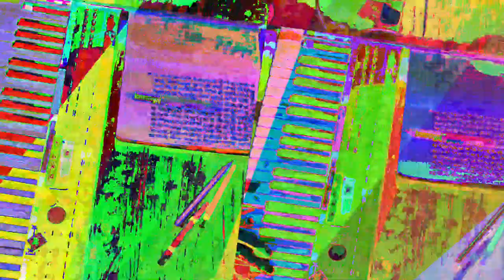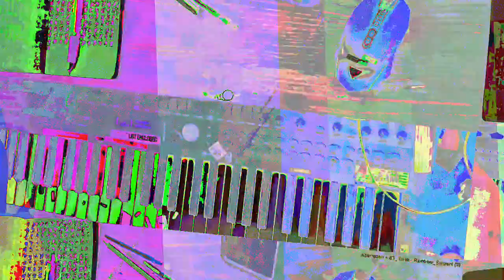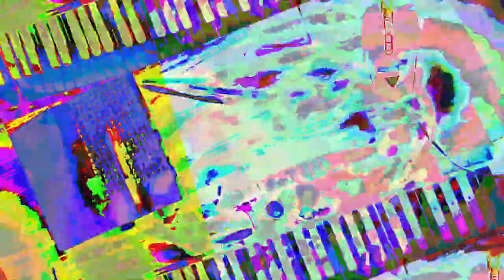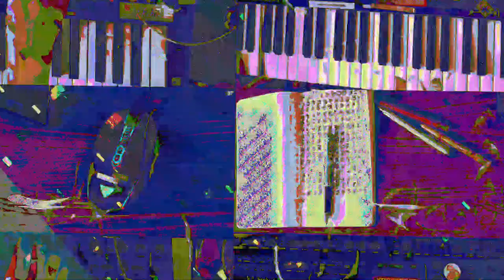[EPILEPSY WARNING] Movie 23 07 19 07h03m30s *Photosensitivity Warning*